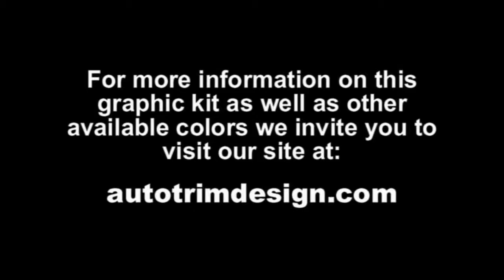Auto Trim DESIGN Graphic Kit 9 for Yamaha YZF-R6 Motorcycle - Nakano Shuriken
Auto Trim DESIGN. This video features a walk-a-round view of our Graphic Kit 9 for Yamaha YZF-R6 Motorcycle - Nakano Shuriken Part ATD-YAMYZFR6GRPH21. For more information on this graphic kit as well as other cool stuff we invite you to visit our We create and manufacture unique vehicle specific graphic and decal kits for cars, trucks, motorcycles.